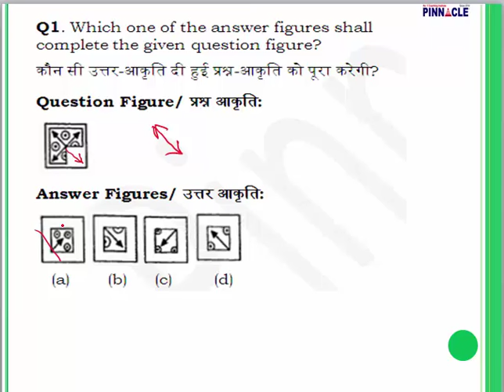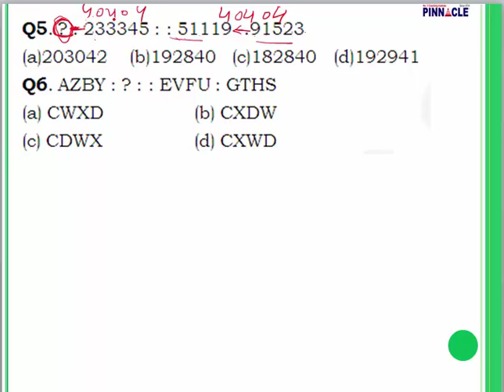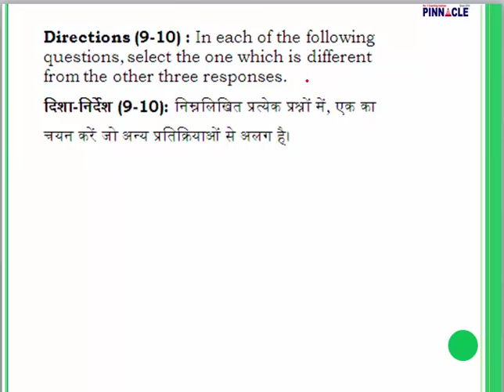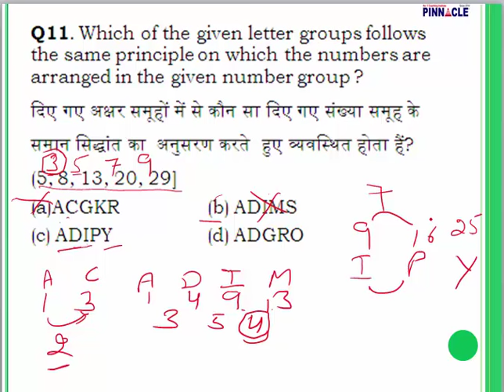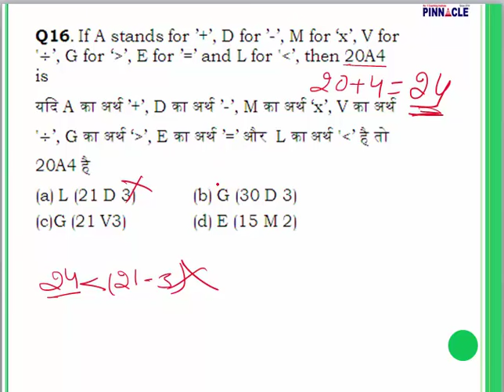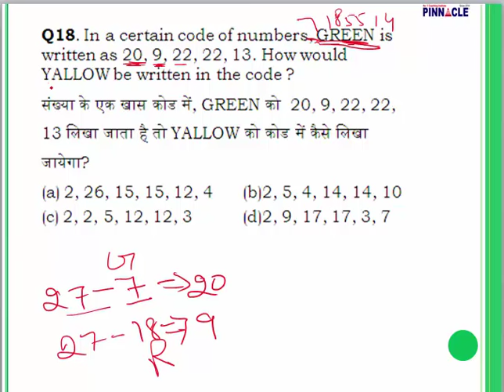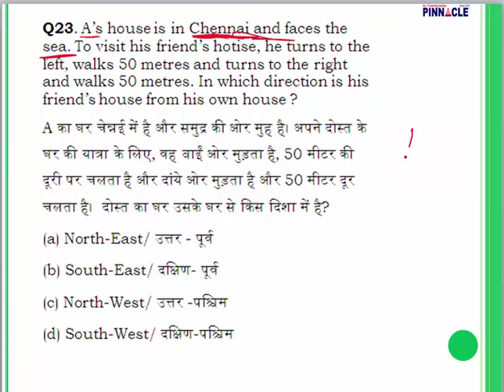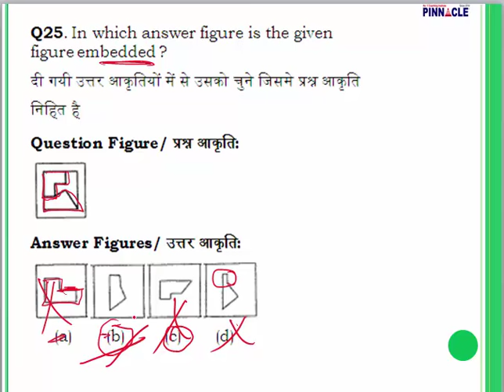SSC CGL Tier 1 Paper Code 862 (New Pattern ) Reasoning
Advance math
Trigonometry
Mensuration
Algebra
Geometry
DI
Data interpretation
Ssc cpo
Ssc chsl
Classification
Distance and Direction
Missing Number
Coding - Decoding
Syllogism
Venn diagram
Blood Relationship
Cubes and Dice
Scheduled Time/Day/Date/Year
Counting of figures
Paper cutting
Embedded figure
Water images
Sitting arrangement
SSC CGL Tier 1 Paper
SSC CGL New Pattern
SSC CGL New pattern of Paper
Practise paper for SSC CGL New Pattern
New Pattern of SSC Tier 1 Paper
SSC CGl tests
New Pattern SSC
Speed Tests
General Knowledge
General Awareness
Subject Verb Agreement
Nouns
Mock tests for SSC
Free tests for SSC
Online tests SSC
SSC tier 1 New pattern tests
Articles
Question Tag
Narration
Tenses - Present
Tenses- Past Indefinite
Tenses- Future
Tenses: Past continuous Tense
Tenses: Future Continuous Tense
Tenses : Future Perfect Continuous
Tenses : Past Perfect Continuous
Tenses: Past Perfect tense
Tenses: Future Perfect Tense
Tenses: Present Perfect Continuous
Tenses : Present Perfect tense
Adjective
Active / Passive ( Voice)
Conditional sentences
Spot the Error
Pronouns
Conjunctions
Fill in the blanks (exercise)
Adverb
Preposition
Comprehension
Vocabulary improvement
English syllabus
Preamble
Union and Its Territories
Citizenship
Fundamental Rights
Vice President
Prime Minister
Council of Ministers
Parliament
Geography
Economics
Government: Budget and Economy
Chemistry

History
Prehistoric and Indus Valley Civilization
Vedic Age
Jainism
general science